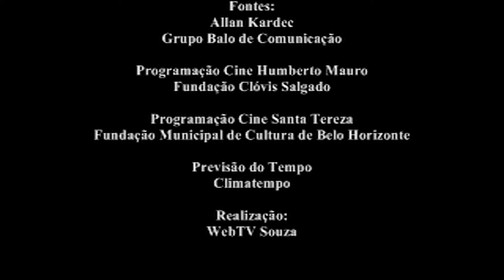Bom Dia, Mundo! 04/05/2016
Bloqueio do WhatsApp
Allan Kardec - um olhar para a eternidade
Programação Cine Humberto Mauro
Programação Cine Santa Tereza